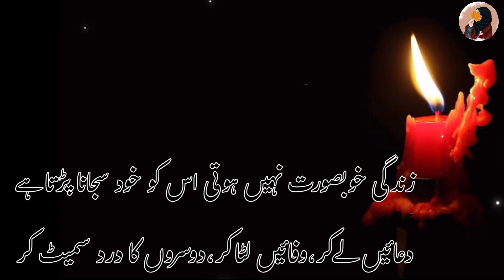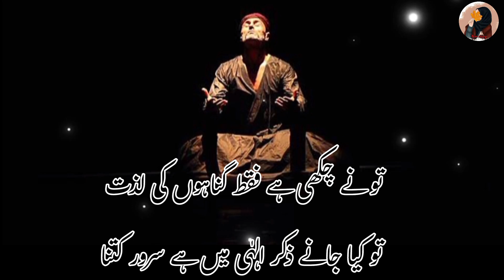Amazing collection of urdu quotes|Golden words in urdu|Islamic quotes|Urdu Shayari|@Noordiary